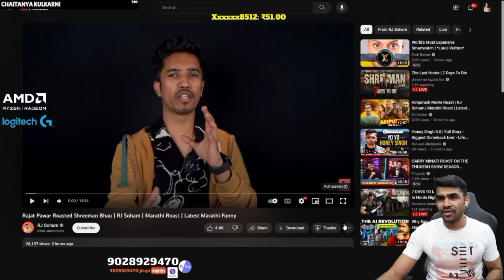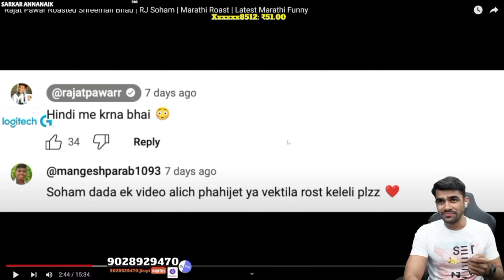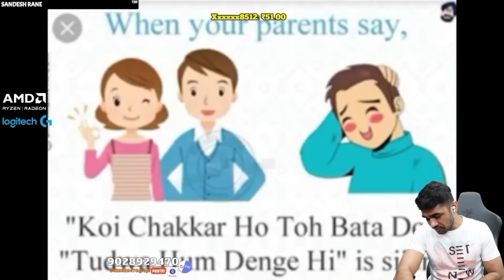Shreeman Legend React Soham Roast Video|| Rajat Pawar Roast#shreemanlegend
Shreeman Legend React Soham Roast Video || Rajat Pawar Roast#shreemanlegend‎@RJ Soham

credit by : ‎@shreemanlegendliveofficial   ‎@ShreeManLegenD